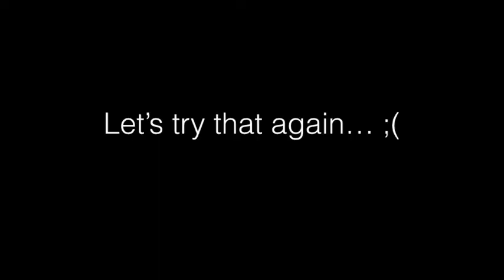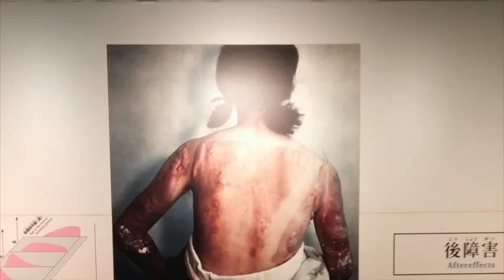Nuclear Disarmament NOW! Visit to Hiroshima Peace Memorial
The following is an except from Truman’s diary, available

July 25th, 1945: “I have told the Sec. of War, Mr. Stimson, to use it [the A bomb] so that military objectives and soldiers and sailors are the target and not women and children. Even if the Japs are savages, ruthless, merciless and fanatic, we as the leader of the world for the common welfare cannot drop that terrible bomb on the old capital or the new.”

Thanks for your compassion Harry Truman.
Fuck you!